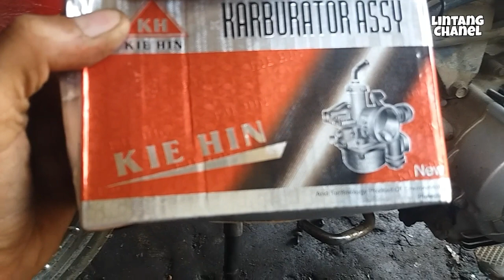Testing Karburator Jupiter Z KW Murah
Cara memasang karburator jupiter z mudah dan gampang. Serta cara setting karbu jupiter z agar tidak brebet dan kenceng. Testing kualitas karburator kw milik Jupiter z. Untuk lebih jelasnya, simak video ini sampai selesai.